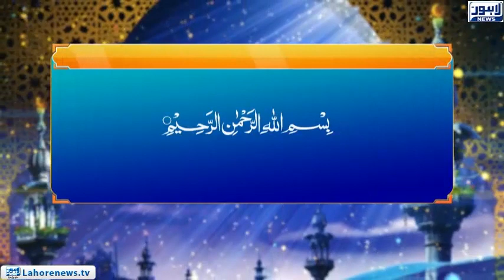Roshni - Beti (2)